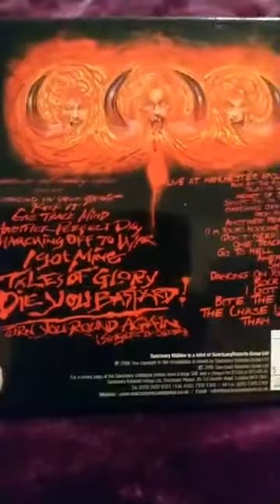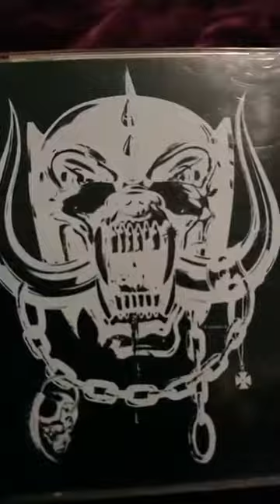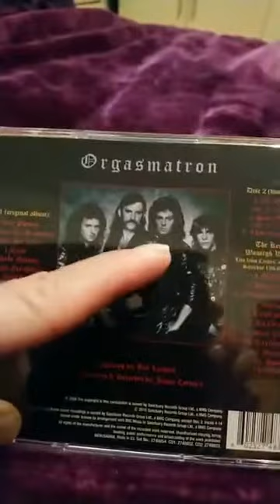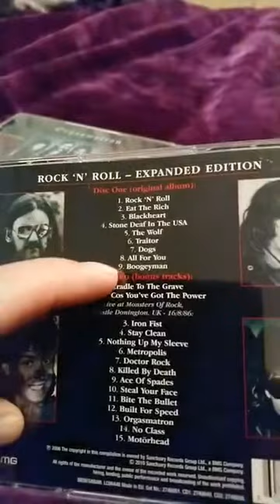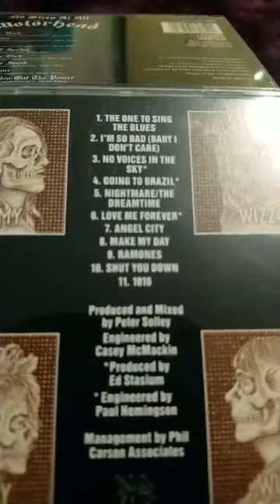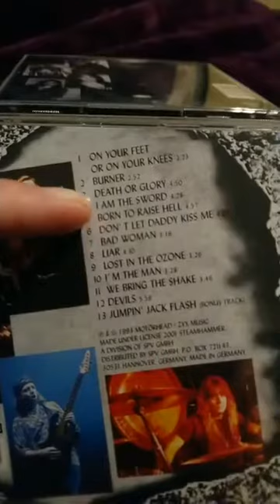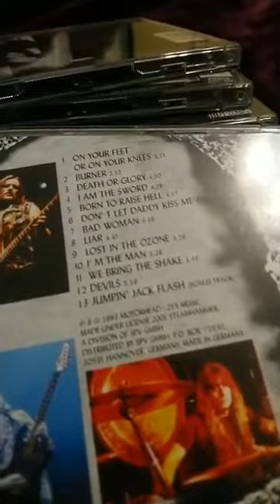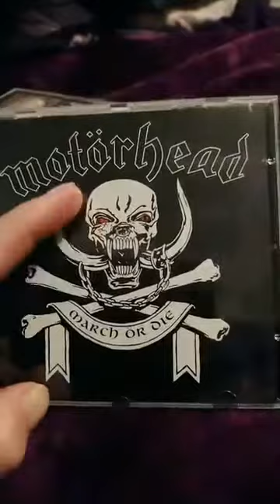Motorhead 1983 -1992 career review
Just a video I made for fun talking about Heavy Metal band Motorhead's albums from 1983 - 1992.